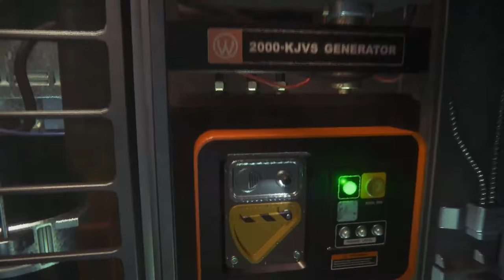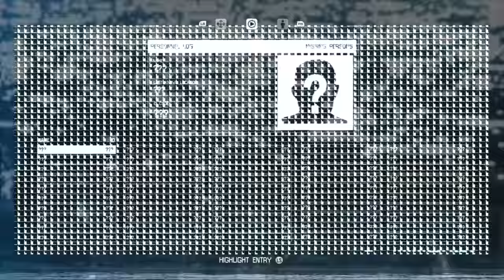Alien Isolation part 4 (Hunting the Torch)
Another episode of Alien Isolation! Not much to say about this one. Enjoy!